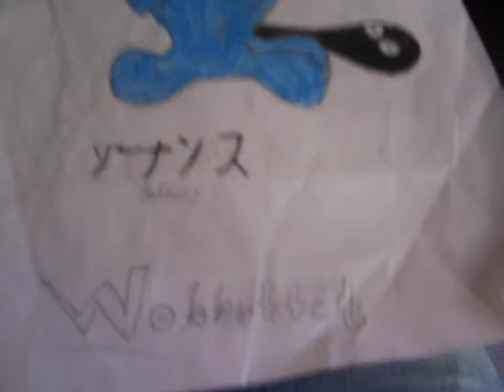Pokémon Drawings: Wobbuffet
Another drawing. Request for more drawings, please!